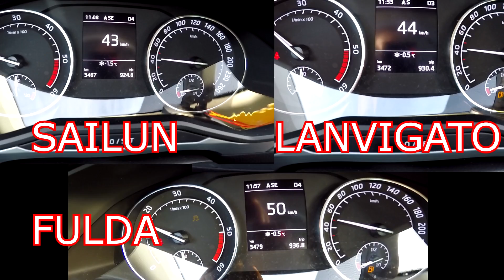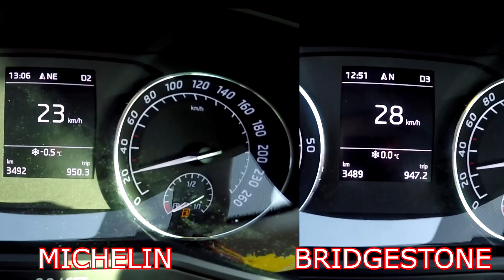TEST OPON WIELOSEZONOWYCH !!!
Tym razem test nowych opon wielosezonowych różnych producentów. To seria która otworzy co pół roku test rożnych opon, lato zima nalewka i td. Dajcie znać czy forma takiego testowania przypadnie wam do gustu. Zostawcie kciuka w górę i udostępnijcie.

Sprawdźcie koniecznie ceny opon do swojego auta

Dajcie znać kto stawi sie w Krakowie na Super Enduro